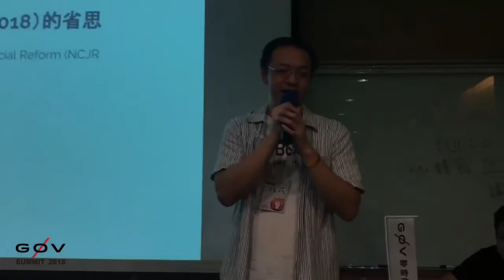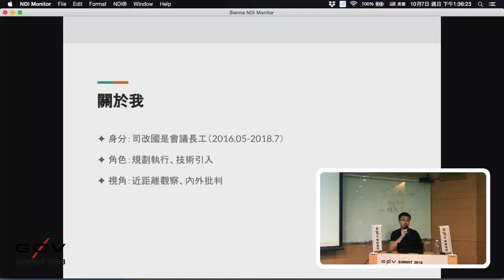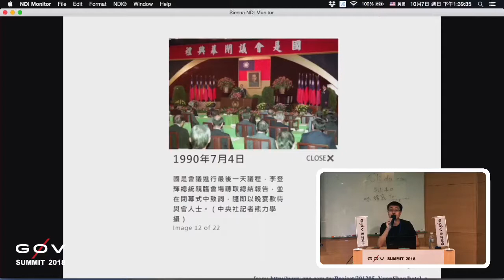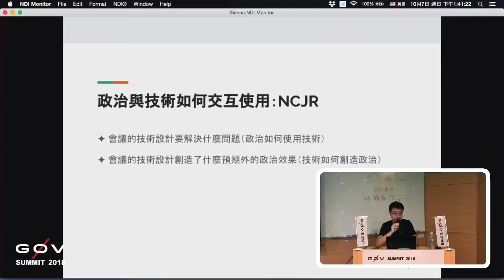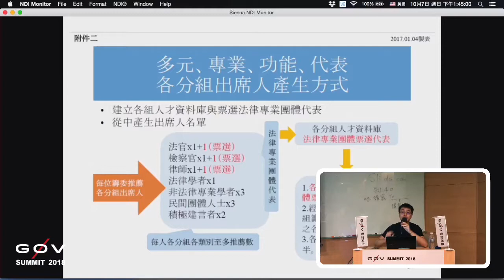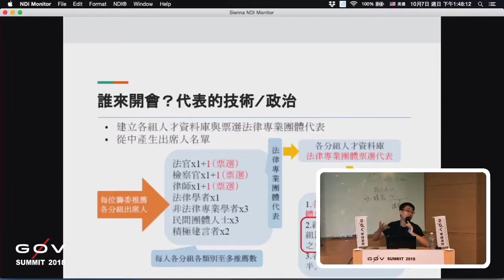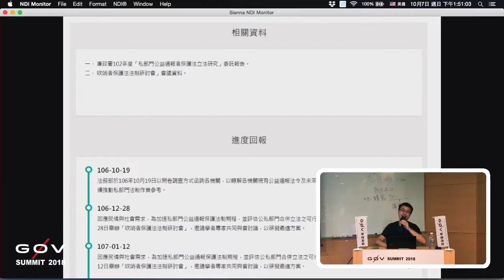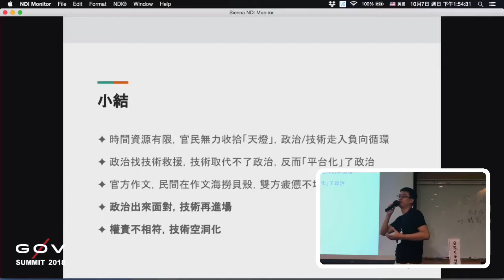剪接好的 g0v Summit 2018 Day3 R3 2 【群眾智慧】技術的政治與去政治：來自司改國是會議的省思／【Crowd intelligence】Politics of technolog